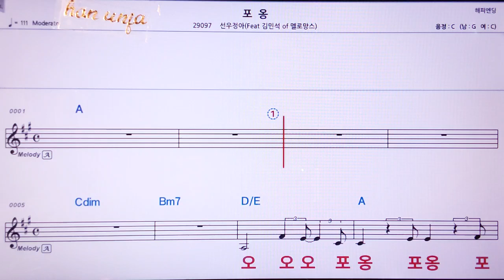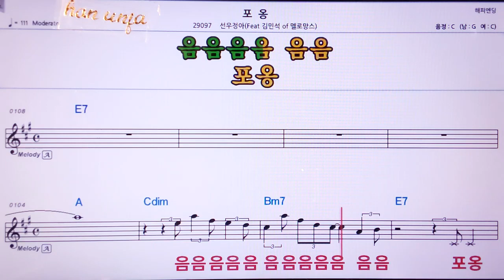💖포옹/선우정아*멜로망스*김민석 👍MR,노래방, 악보, 코드,Karaoke With Sheet Music